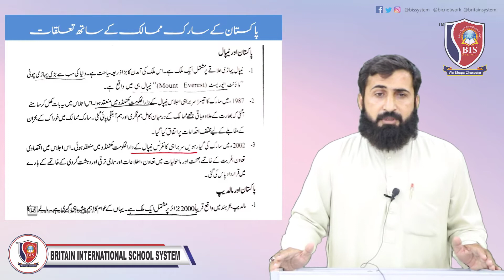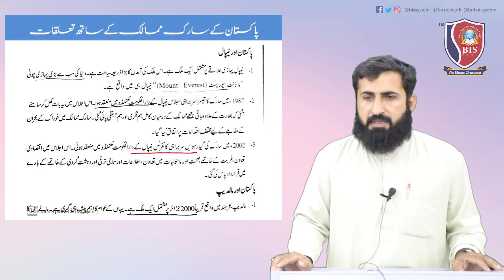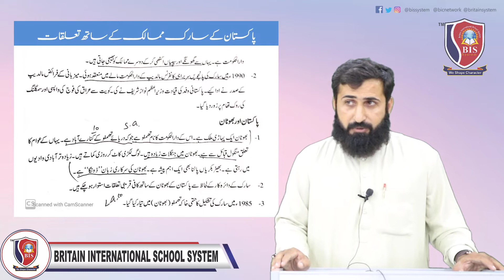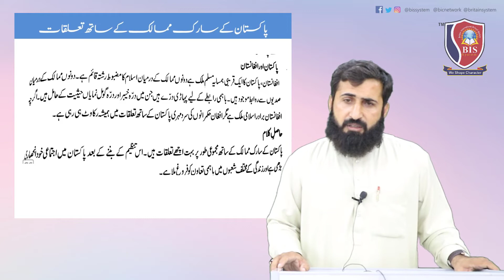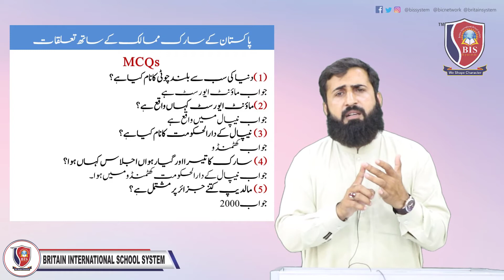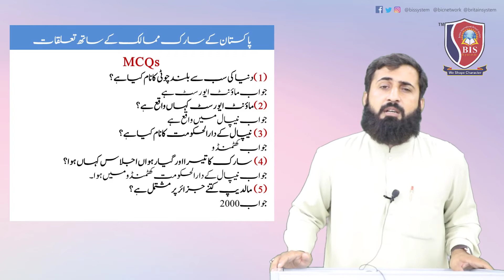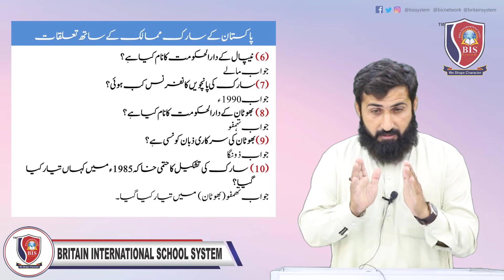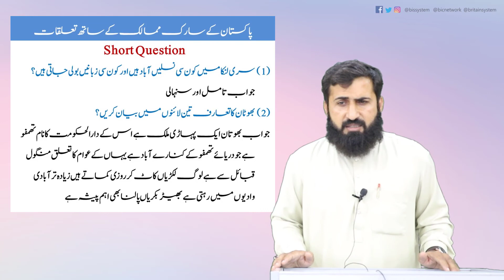Pak Studies Lecture 6 (Saarq Mumaliq sy Talukaat) 10th Matric | BISS Online Lecture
Pak Studies Lecture 6 (Sarq Mumaliq sey Talukaat) 10th Matric | BISS Online Lecture